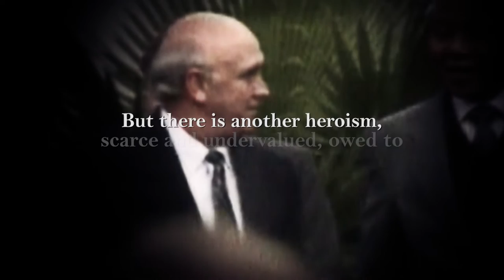F.W. de Klerk - The Other Man - Trailer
A fascinating look at F.W. de Klerk's legacy and the controversies surrounding South Africa's death squads.